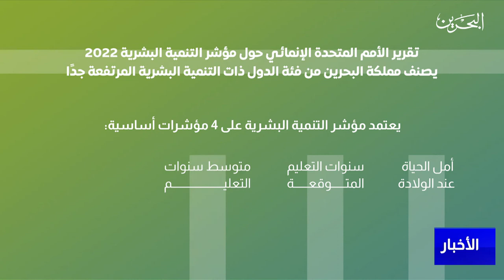البحرين مركز الأخبار : مملكة البحرين الثانية عربيًا في مؤشر التنمية البشرية لعام 2022 26-09-2022